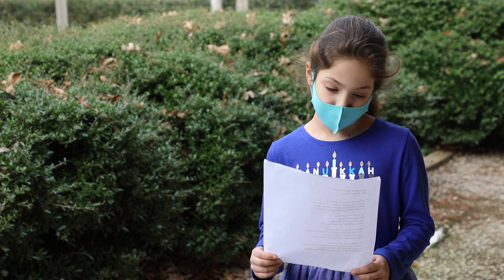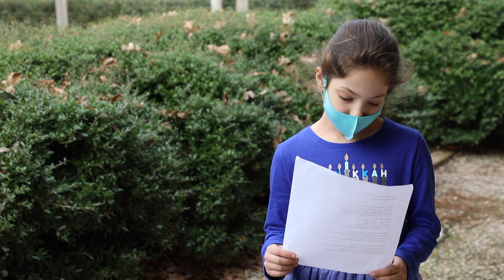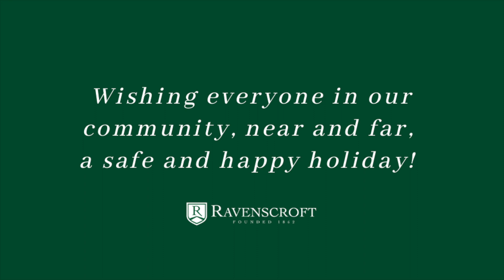Holiday Chapel 2020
Wishing everyone a Happy Holiday!